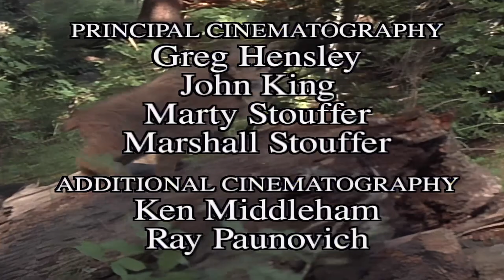Wild America | S9 E4 North Woods Lynx | Full Episode HD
🟠 Title: Wild America 'North Woods Lynx’
🟠 Summary: Elegant and graceful, the Lynx is one of Nature's finest physical specimens. Its primary quarry is the elusive Snowshoe Hare. It is seen that the numbers of predator and prey -- Lynx and Snowshoe Hare -- are intricately linked in a ten-year cycle that rises and falls in unison. This fascinating, unexplained phenomenon is only one of many mysteries in the Great North Woods.

Directed by: Marty Stouffer
Writing Credits: Karen Chamberlain
Cast: Marty Stouffer
Year Released: Jan 1986

🟠 Rating: TV-MA